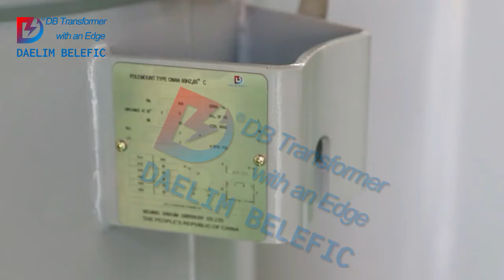100kVA & 37.5kVA Single Phase Transformer | Daelim Transformers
In this video, we'll take a look at the Daelim Transformers 100kVA 37.5kVA Single Phase Transformer. This transformer is a great choice for applications that need high power. We'll discuss its features and compare it to other similar products on the market.

🔥Key Features:

👉Wide Range: 100kVA  37.5kVA
👉International Standard: Compliant with industry-leading standards
👉Quality: Superior build and materials
👉Safety: Your peace of mind is our priority

Connect with Daelim Official Networks.

We'd love to hear from you! Features and designs may vary in different regions. To know more please visit our